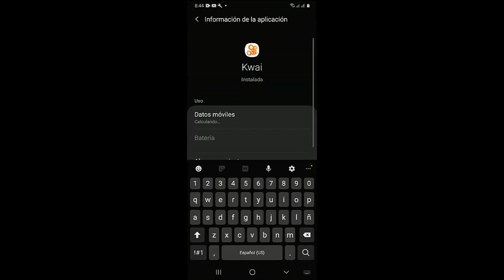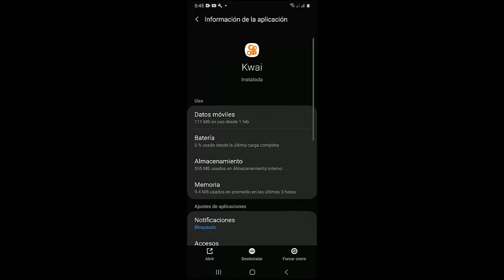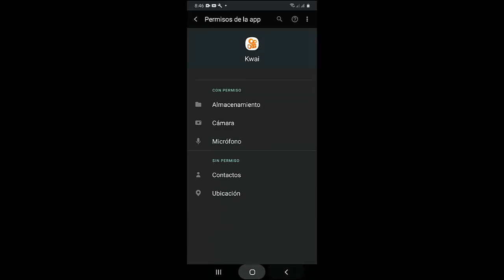No Puedo Grabar en Kwai o No me Deja Grabar I 3 Soluciones 2024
En este video te enseñare a Como reparar No Puedo Grabar en Kwai de una manera rápida y sencilla por medio de varios pasos que cualquier persona puede realizar

Videos Recomendados
💛 Como ACELERAR Celular. Haz esto!

✅ Como proeger la memoria usb y poner contraseña?